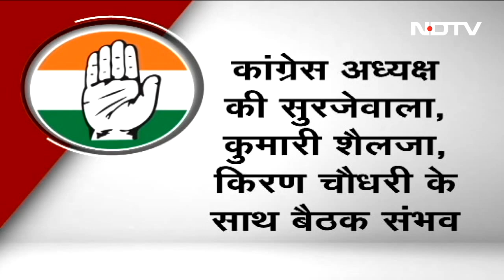Haryana Election: दिग्गजों की कलह क्या Congress को पड़ेगी भारी?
हरियाणा (Haryana) में कांग्रेस (Congress) के दिग्गज नेताओं के बीच कलह जारी है. चुनाव सिर पर है बावजूद इसके कुमारी शैलजा (Selja Kumari), रणदीप सुरजेवाला (Randeep Surjewala) और किरण चौधरी (Kiran Choudhry) की तिकड़ी एकमत नहीं हो पा रही है. हरियाणा में कांग्रेस की राजनीति इसी एसआरके तिकड़ी के आसपास घूमती है.